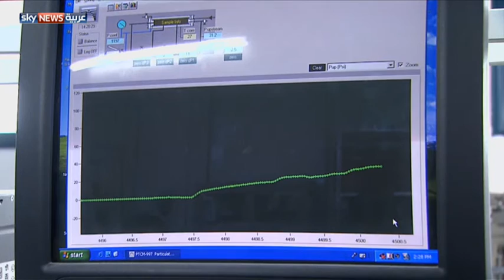تنويع استثمارات الصندوق السيادي الكويتي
في سبيل تنويع الاقتصاد، بعيدا عن النفط، يعتزم الصندوق السيادي الكويتي تنويع استثماراته، لتشمل شركات التكنولوجيا، والقطاع الصحي.
تقرير: خالد كبه